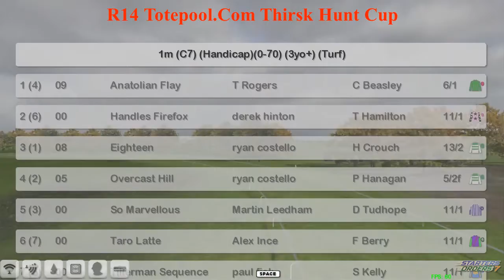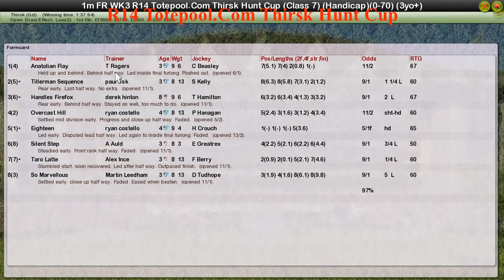FR WK3 R14 Totepool.Com Thirsk Hunt Cup